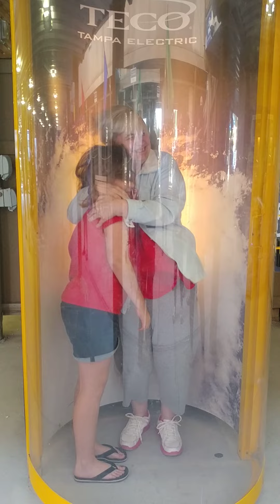Hurricane simulation at manatee viewing area